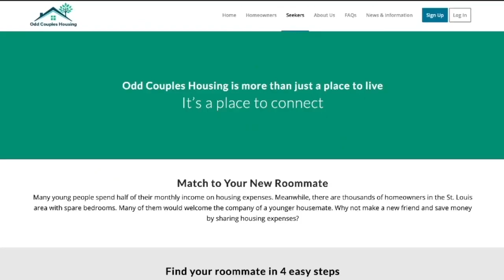Intergenerational housing service comes to Denver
Odd Couples Housing just launched in Denver and is looking to match older and younger roommates.